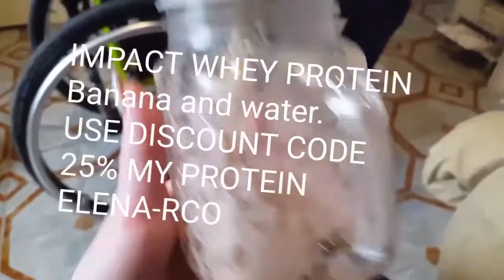What I eat in a day How I lost 31 kg / 68 LBS in 4 months.